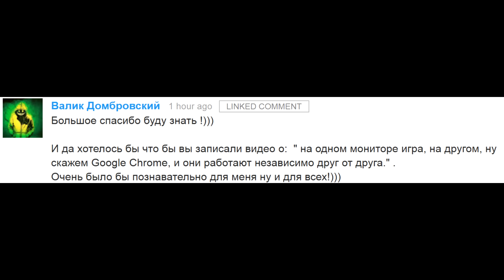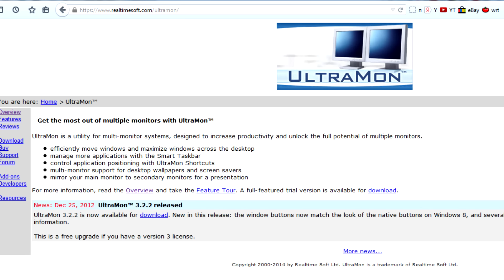Игра на одном мониторе - браузер на втором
Скачать На одном мониторе играть, на втором сёрфить. Первый монитор с игрой, второй с интернетом. Полноэкранная игра на первом мониторе, на другом - бразуер.